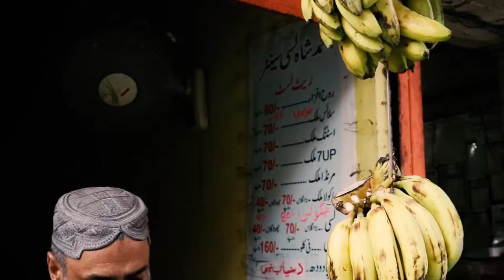PAKOLA JUICE |Milk Shake Street Drink of Karachi Pakistan | SUMMER DRINK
Famous Pakola Milk Shake at Pakistan Chowk at Street Food of Karachi Pakistan! Unique and Amazing Pakola Drink he made for last 5 years.

MY TRIPOD

MY LENS

MY MIC

Video editor

abdul bari cartoons

THANKS..